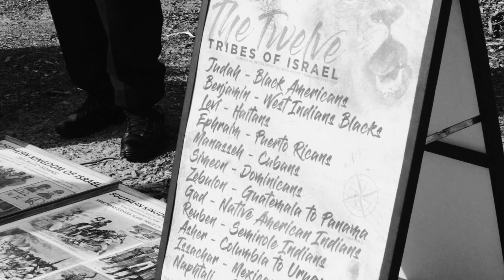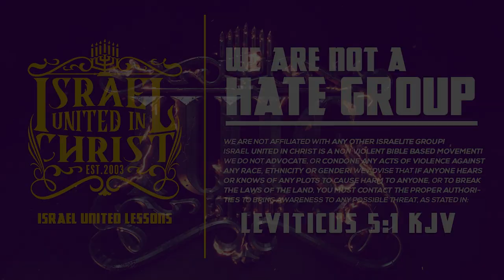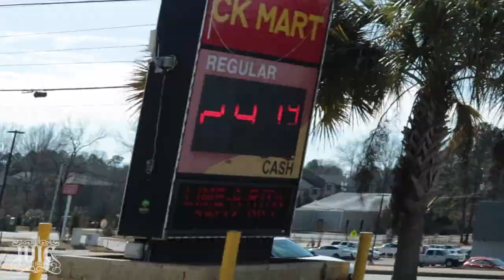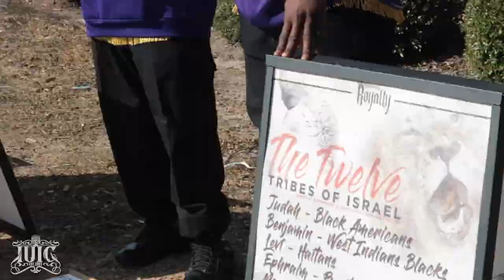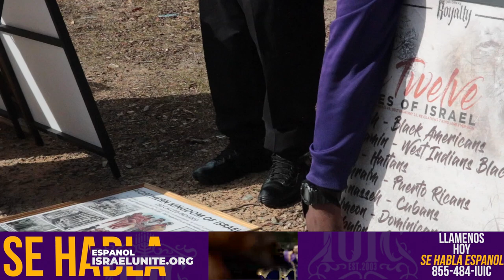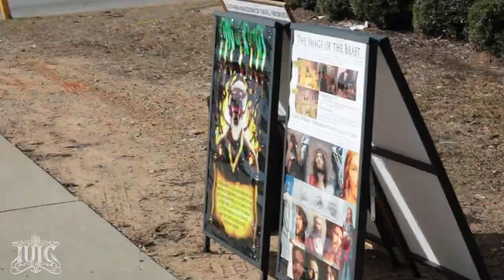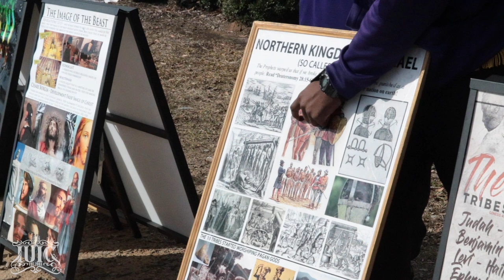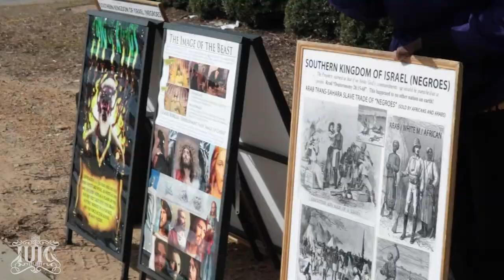HUMBLE DOWN and LISTEN Black MAN